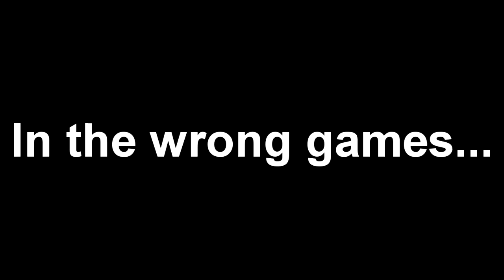How To TRULY break Sonic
So I broke sonic again LOL

Well, I might have interrupted mys-Google+ (Who uses Google plus anyways?)
k then bai